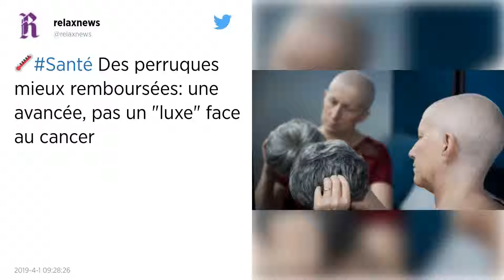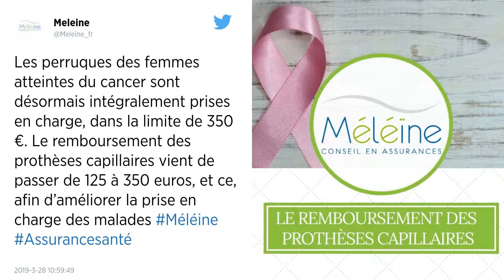Cancer. Les perruques destinées aux femmes remboursées à partir de ce mardi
A partir de ce mardi 2 avril, la Sécurité sociale remboursera en parti ou intégralement certains modèles de perruques. Les perruques en fibres synthétiques dites de classe 1 seront remboursées à hauteur de 350 euros, contre 250 euros pour les prothèses de classe 2. Une avancée saluée par les associations.